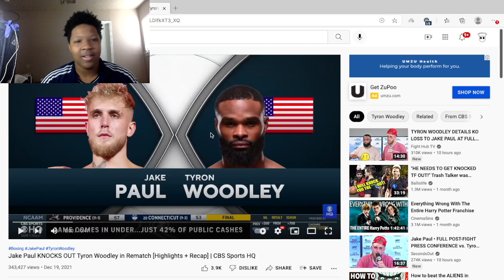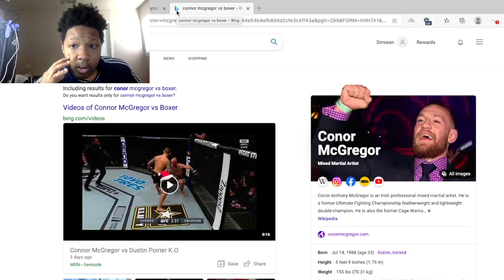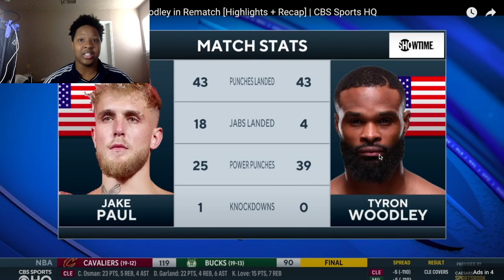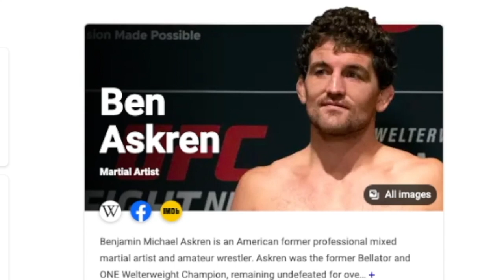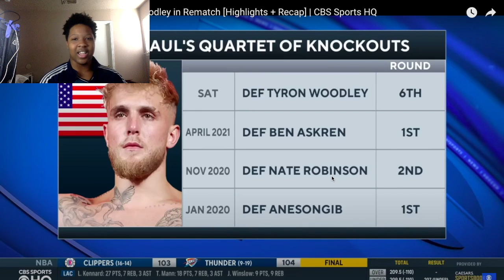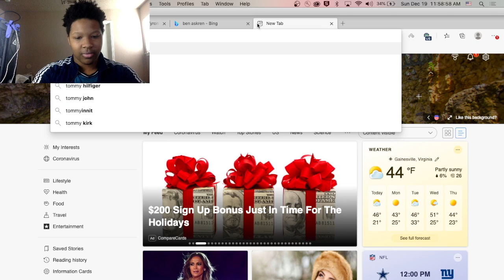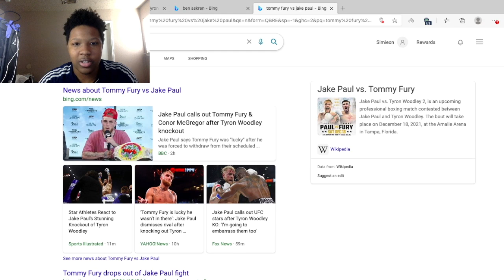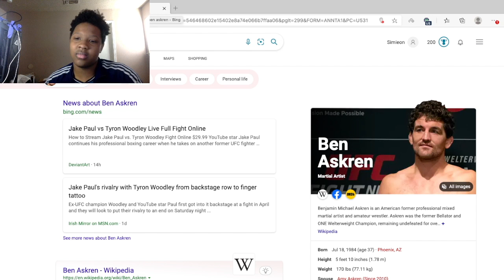Jake Paul isnt as good as you think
BE BOSSLIKE